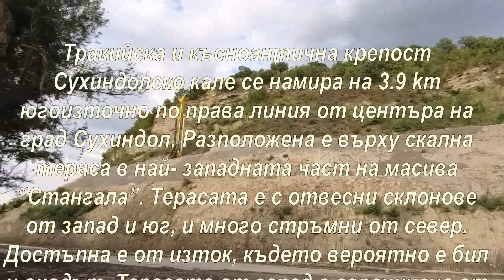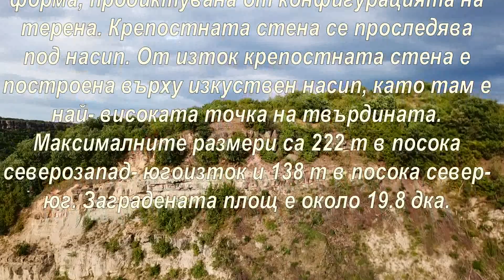Сухиндол – крепост Сухиндолско кале тракийска и късноантична/2022/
Тракийска и късноантична крепост Сухиндолско кале се намира на 3.9 km югоизточно по права линия от центъра на град Сухиндол. Разположена е върху скална тераса в най- западната част на масива “Стангала”. Терасата е с отвесни склонове от запад и юг, и много стръмни от север. Достъпна е от изток, където вероятно е бил и входът. Терасата от запад е ограничена от река Росица, а от север и юг- от суходолия.

Терена на Сухиндолско кале е равнинен с лек наклон на запад. Твърдината има неправилна форма, продиктувана от конфигурацията на терена. Крепостната стена се проследява под насип. От изток крепостната стена е построена върху изкуствен насип, като там е най- високата точка на твърдината. Максималните размери са 222 m в посока северозапад- югоизток и 138 m в посока север- юг. Заградената площ е около 19.8 дка.

Във вътрешността се намира тракийска керамика, която според разположението на мястото предполага и наличието на тракийска крепост. Вероятно ранновизантийската крепост е изградена с камъните, останали от траките през V-VII век. По всяка вероятност е служила за охрана на някой брод през река Росица, а може да е служила и като убежище имайки в предвид огромните римски селища, намиращи се западно и северно в равнината под Сухиндолско кале. От крепостта има отлична видимост на север, запад и юг.

Литература
Илчева, В., М. Цочев, И. Църов, и др. Материали за археологическата карта на Великотърновския край. Старините в землището на Сухиндол. – В: ГМСБ, Книга 15. Варна, 1989.